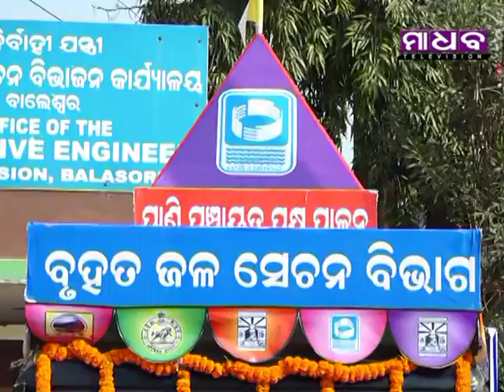Madhab Television News Time - Conclusion of Pani Panchayat Fortnight - 28-01-2018